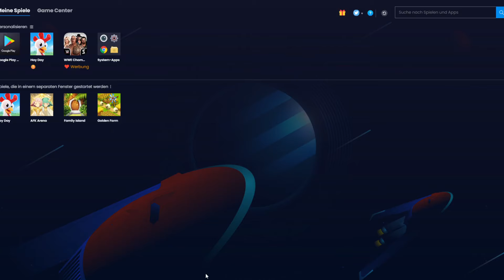Die Schaf suche 😱😱 Hay Day Farmen Bewerten Season 5 | SyromerB #32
Hay Day Farmen Bewerten Season 5

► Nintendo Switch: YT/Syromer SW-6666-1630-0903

Hay Day:

Gemeinschaften:
Becker 04 (Kürzel: "U888L8C")
Becker 04 II (Kürzel: "809R2R9C")
Becker 04 III (Kürzel: "8PLJYRCU")